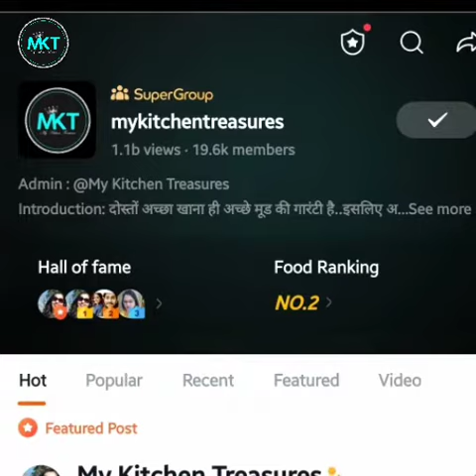Helo App से मिला Iphone 11, I-pad | Unboxing of Helo Gift Box | How to Win prizes on Helo App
We have won Superstar Award on Helo App in Helo Superstar Contest which was run on Helo from 6th January to 2nd February, 2020.
The Result of the contest was announced on 7th Feb, 2020. We have won First Prize i.e. the Superstar Award. The prize was Iphone 11 pro, I-pad, Air Pad Pro, Helo Goddies Bag and one Trophy.
We are really excited to have won such a wonderful contest on Helo App. Really a big thanks to Helo App Team for having such a wonderful contest on their App. Earlier also we have won many contests on helo app. So guys join us on Helo App ...

LIKE  our  Face book page for all recipes "MY KITCHEN TREASURES."
Your  valuable comments or suggestions will help us improve
Thnx for visiting my channel
My Kitchen Treasures

gift review, helo app review, gift from helo, how to win in helo app, how to get gifts from helo app, helo app se gift kaise paye, gift kaise jeete, how to earn money from app, how to join any contest on helo app